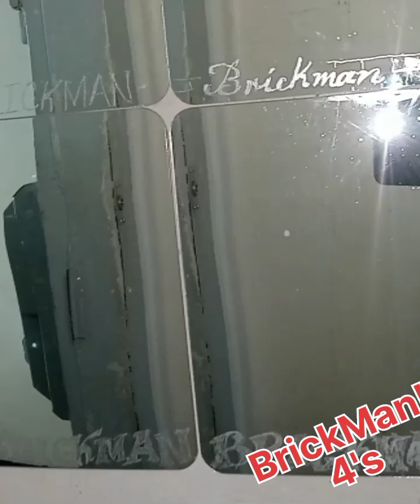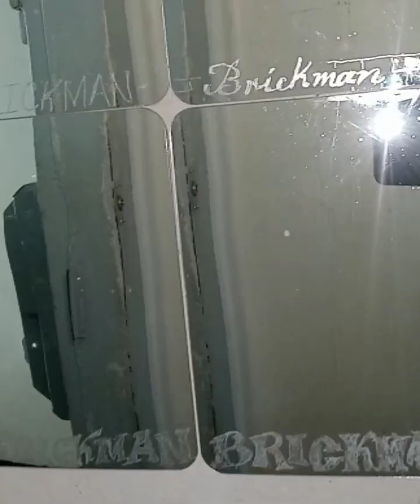August 21, 2023